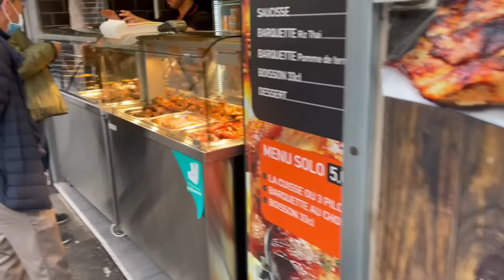JE FAIS CROIRE À MA SOEUR QUE JE MANGE PENDANT LE RAMADAN ! ( elle ma insulté😭)